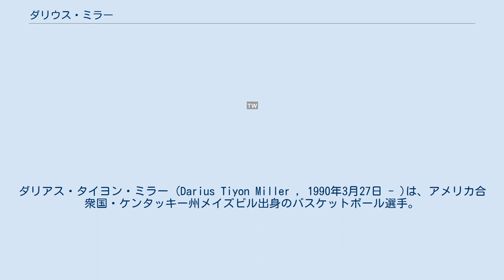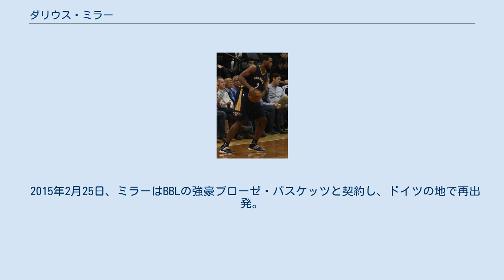ダリウス・ミラー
ブローゼ・バスケッツの選手
ダリアス・タイヨン・ミラー (Darius Tiyon Miller , 1990年3月27日 - )は、アメリカ合衆国・ケンタッキー州メイズビル出身のバスケットボール選手。
NBAのニューオーリンズ・ペリカンズに所属している。
 2008年にケンタッキー州の最優秀選手に選出されるなど、有望株として知られていたミラーは、ケンタッキー大学に進学後も活躍を見せ、4年生時の2012年にはアンソニー・デイビスやマイケル・キッド＝ギルクリストらと共にNCAAトーナメントで優勝という快挙を成し遂げた。
 ミラーは2012年のNBAドラフトで、先にデイビスが全体1位指名を受けたニューオーリンズ・ホーネッツ｛現：ニューオーリンズ・ペリカンズ）から46位で指名され入団。
しかし、2012-13シーズンは平均2,3得点。
翌2013-14シーズンも平均4,4得点で終了。
2014年7月にペリカンズと再契約[したものの、同年11月30日に解雇された。
 2015年2月25日、ミラーはBBLの強豪ブローゼ・バスケッツと契約し、ドイツの地で再出発。
そこでミラーはリーグ優勝やリーグファイナルMVPを経験するなど、実績を積んだ。
 2017年7月5日、ミラーは古巣のニューオーリンズ・ペリカンズと契約し、NBA定着を目指すことになった。